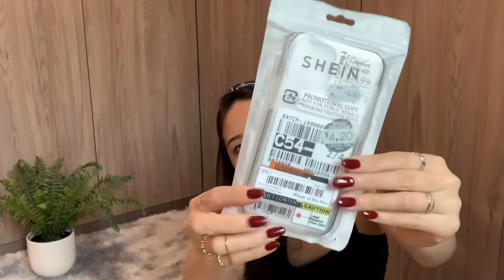SHEIN Try-On Haul // Good or ACTUALLY BAD AF!?!! for items priced at their price point🙄 | JANICETSC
Janicetsc27